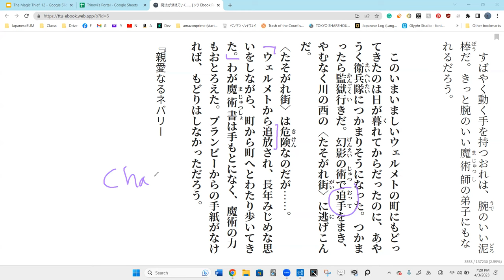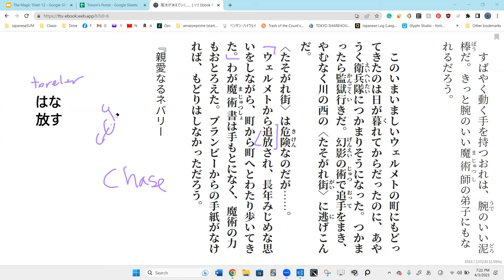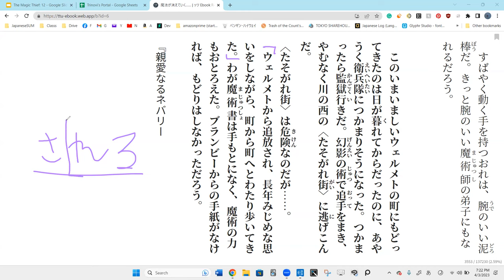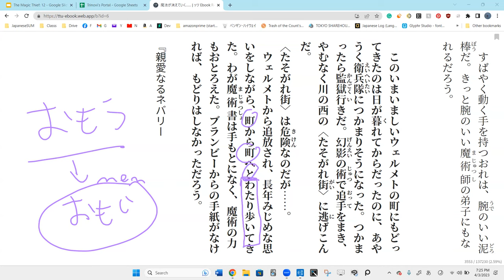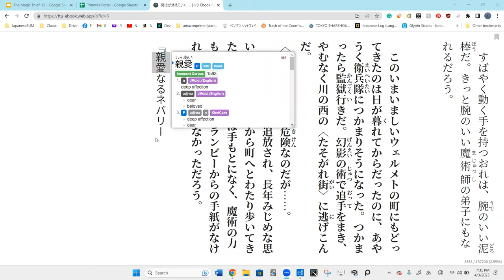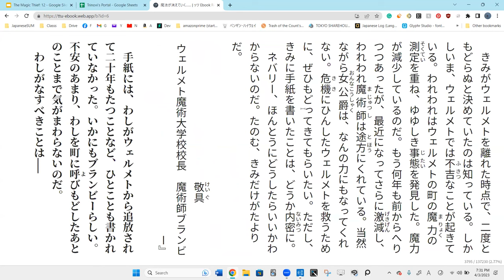Lesson 54A 魔法が消えていく